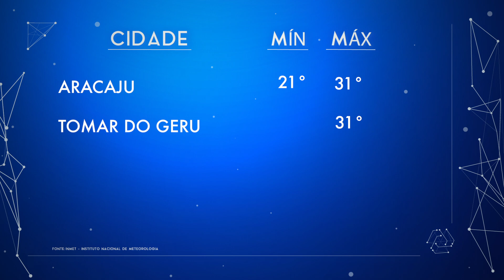Previsão do tempo para a quarta-feira, 29/05